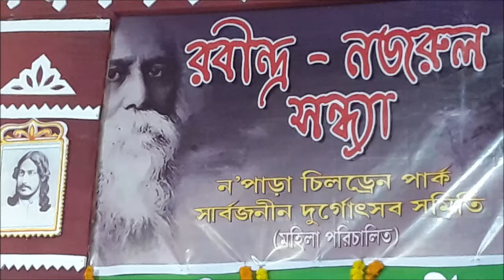AMI RUPE TOMAY BHOLABO NA আমি রূপে তোমায় ভোলাব না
AMI RUPE TOMAY BHOLABO NA

আমি রূপে তোমায় ভোলাব না
ভালোবাসায় ভোলাব।

আমি হাত দিয়ে দ্বার খুলব না গো
গান দিয়ে দ্বার খোলাব।।

ভরাব না ভূষণভারে
সাজাব না ফুলের হারে

প্রেমকে আমার মালা করে
গলায় তোমার দোলাব।।

জানবে না কেউ কোন্‌ তুফানে
তরঙ্গদল নাচবে প্রাণে

চাঁদের মতো অলখ টানে
জোয়ারে ঢেউ তোলাব।।

This programme was arranged on 26th May, 2018 to celebrate Rabindra Jayanti and Nazrul Jayanti for 2018, at Noapara Children Park (which is known as Paychayet Math) near Barasat Rail Station.  Tthe song used in this video: